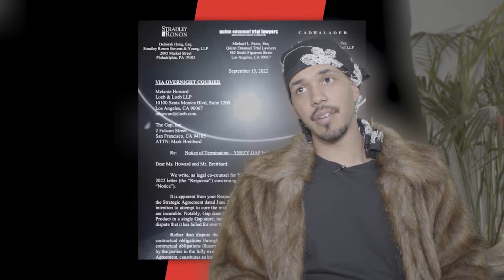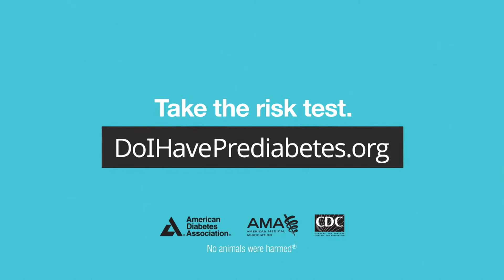The Saint Uno Show Episode 1